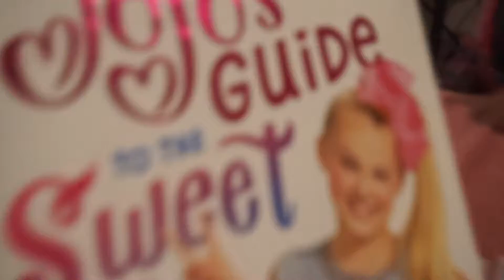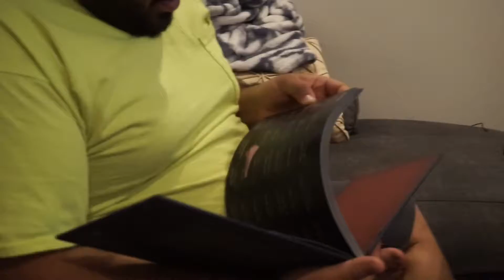Opening Gifts Early | Vlogmas Day 23 | The Busiest Bree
Hello and Welcome to VLOGMAS 2017, DAY 23!!

Lucas is with us for the night so we decided to open gifts with him just incase we don’t see him on Christmas. Who knew that SoSo had an eye for fashion 😉

The Busiest Bree